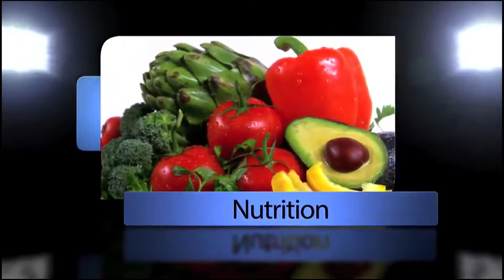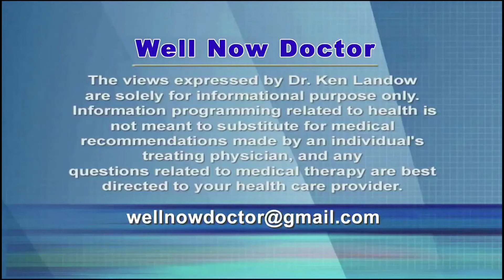Losartan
Lowering blood pressure with losartan, the generic form of Cozaar, works as well as more expensive and widely advertised drugs.  Many people ultimately need several different drugs to optimize blood pressure control.  Generally this is due to inadequate attention to diet and exercise.  Success in treating high blood pressure requires a low salt diet, generous servings or fruit, vegetables and nuts with elimination of simple carbohydrates.